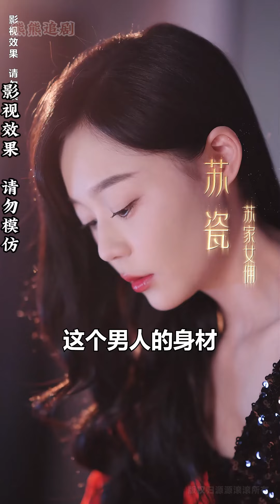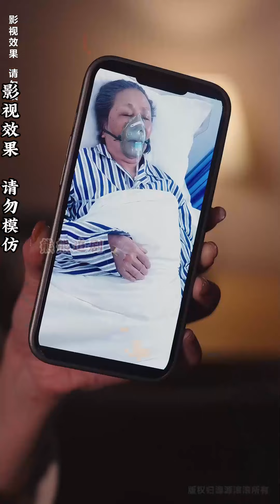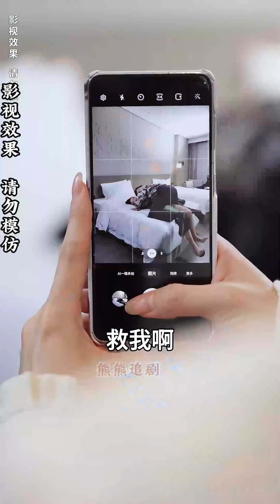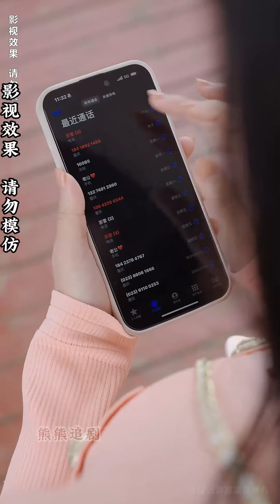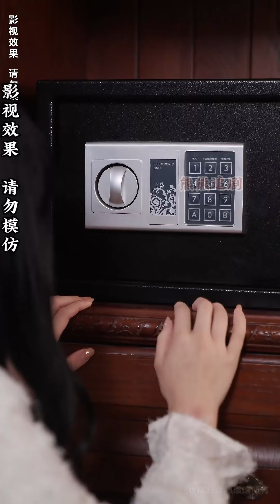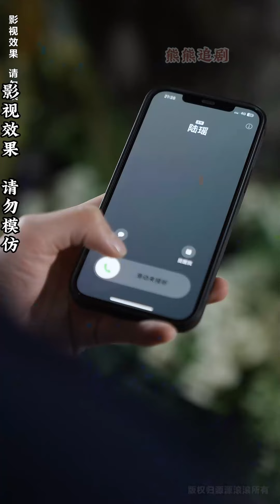【全集完结】《替身女配拿稳白月光剧本》这个乡下回来的丫头，除去脸上那个疤痕，居然像帝都第一美女。总裁看着这个女人，一种熟悉感扑面而来#都市#甜宠#虐心#爱情#恋爱#高清